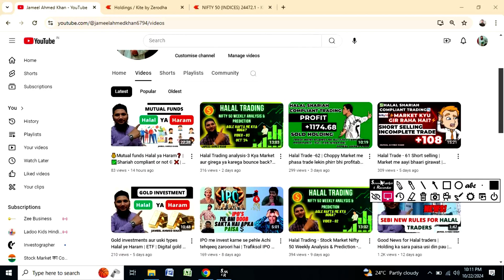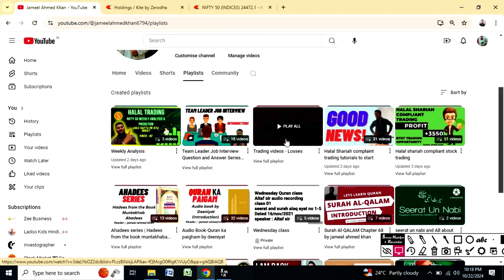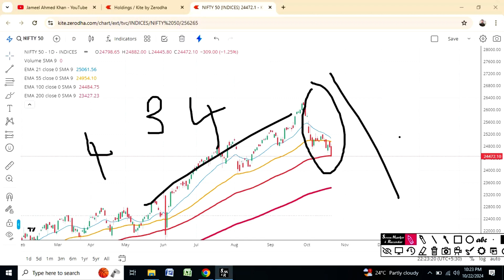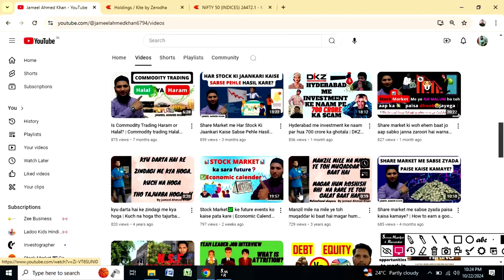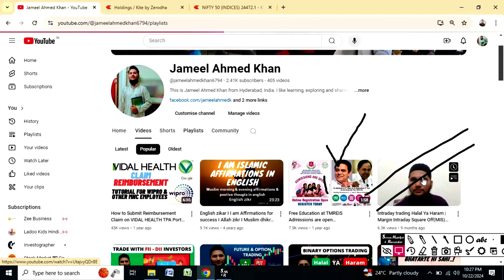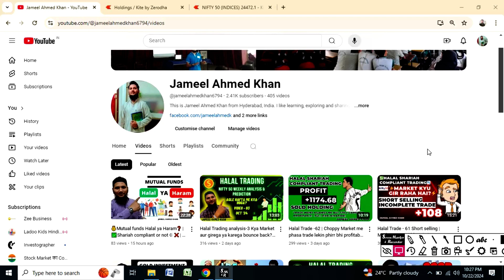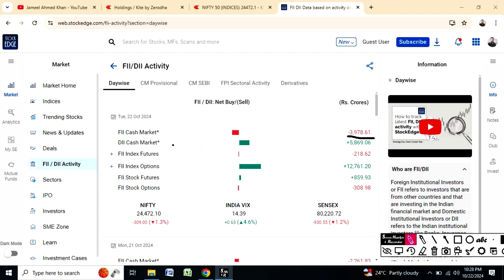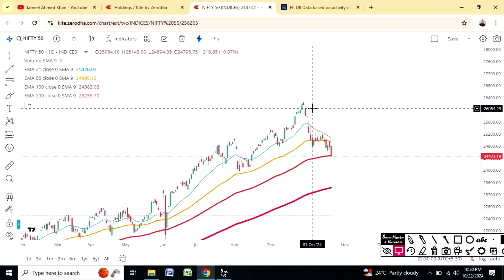Kya Market aur girega❓ Stock Market Crash💣🎇🔥| Nifty 50 down | Shares bechde | FII selling | Jameel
Kya Market aur girega❓ Stock Market Crash💣🎇🔥| Nifty 50 down | Shares bechde | FII selling | Jameel Ahmed Khan

Will the market fall further❓ Stock Market Crash💣🎇🔥| Nifty 50 down | Shares sold. FII selling | Jameel

کیا مارکیٹ مزید گرے گی❓ سٹاک مارکیٹ کریش💣🎇🔥| نفٹی 50 نیچے | حصص فروخت ہوئے۔ FII فروخت | جمیل

क्या मार्केट और गिरेगा❓ स्टॉक मार्केट क्रैश💣🎇🔥| निफ्टी 50 नीचे | शेयर बेचदे | एफआईआई बिकवाली | जमील

Assalamualikum wa rahmutallahi wabarakatu..!

This Video is dedicated to teach how to do halal investing and trading.

halal trading
al rizq al halal trading
best halal trading platform
halal trading platform
ig halal trading
online halal trading
halal trading brokers
halal trading broker
halal trading company
halal day trading
halal day trading stocks
what trading is halal
equity trading halal
halal trade fair
halal trade finance
Halal equity trading
sharia complaince trading
sharia compliant trading platform
shariah compliant trading
shariah compliant trading account
shariah compliant stock trading
how to know shariah compliant stocks
how to find shariah compliant stocks
sharia compliance trading board
sharia compliance trading days
sharia compliance trading database
sharia compliance trading development
sharia compliance trading quizlet
sharia compliance trading quote
sharia compliance trading regulation
sharia compliance trading terms
sharia compliance trading tables
best islamic stock trading platform
islamic stock trading app
islamic stock trading account
islamic way of stock trading
islamic stock trading chart
islamic stock trading list
islamic stock trading news
islamic stock trading quiz
islamic stock trading requirements
intraday halal trading
Trading in halal stocks
equity trading

May Allah reward you for your deeds

jazakallahu khairan